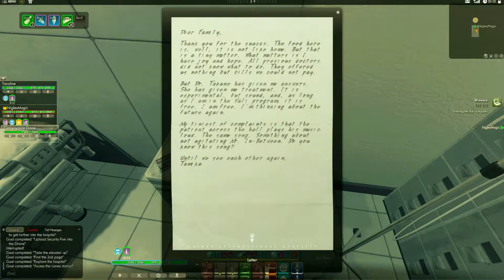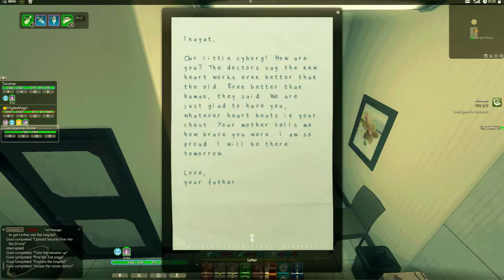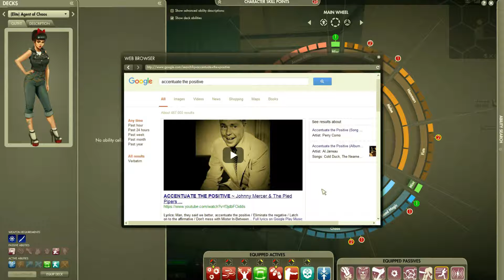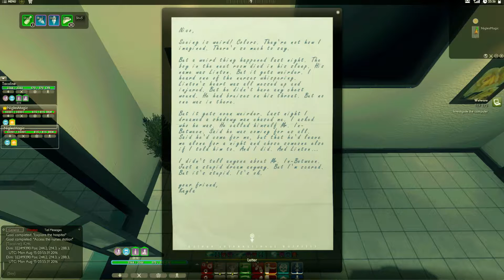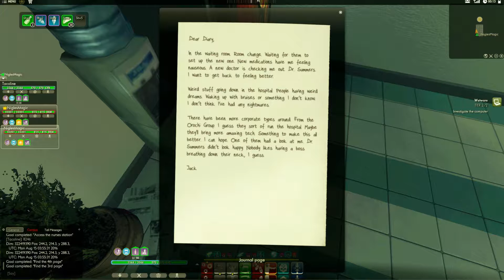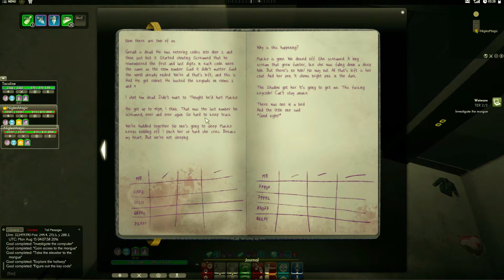Let's Play The Secret World pt 211 Mr. inbetween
he's a bad guy i guess